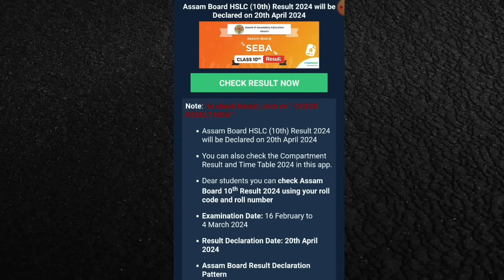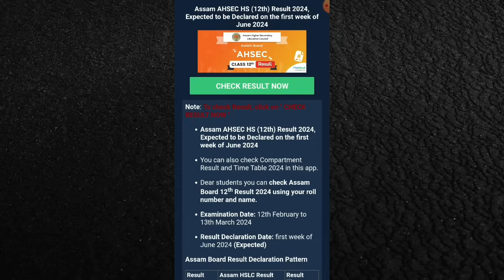কাইলৈ ৰাতিপুৱা সচাঁই দিব নেকি মেট্ৰিকৰ ৰিজাল্ট | Hslc Seba Result | When Will Declare Hs Result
Hslc Results Date Declared 2024
Tomorrow will release Hslc result
Hslc Exam result news
Hslc Results Today's Big Update
Hslc Results Big Update
hs result date declared
ahsec results date
Seba exam result date
Class 10th Result Date
Class 12th results will be declared soon
Assamese News Inform